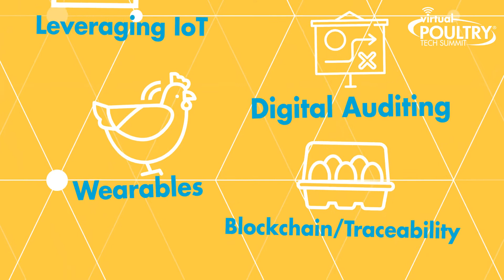Virtual Poultry Tech Summit: Innovating the poultry industry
Be part of poultry's virtual event of the of year on Oct. 20-22, 2020. Virtual Poultry Tech Summit facilitates the transition of innovative technologies from researchers and entrepreneurs into commercial applications for the benefit of the poultry industry. The event includes opportunities to meet with industry professionals from all over the world, discover the latest technologies and innovations, access industry suppliers and collaborate in one-to-one meetings.